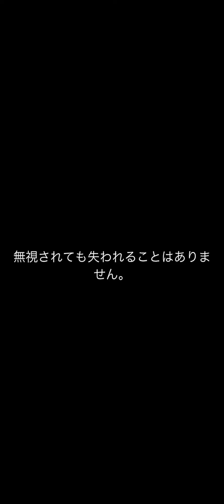広告ゲーム23【ソニック猫】今流行りの猫のゲームとは違った癒し‼️広告ゲーム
音楽リズムゲームに猫が登場、色々なアイテムを
持って破壊していくのが爽快です。